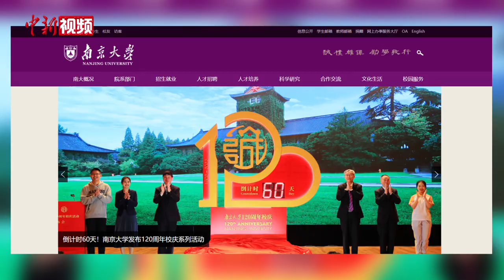网传“知名高校退出国际大学排名” 专家：理性看待 莫被“绑架”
近日，网传“中国人民大学退出国际大学排名”引发关注。这并不是此类消息第一次引起热议，此前有消息称，南京大学、兰州大学也已陆续退出“国际大学排名”。在《南京大学“双一流”建设高校整体建设方案》编制中，学校发展和学科建设均不再使用国际排名作为重要建设目标。
         为何部分高校开始选择与“国际排名”解绑？对此专家表示，此举绝不是要闭门造车，而是表明部分高校对于“国际大学排名”的态度正在转变。